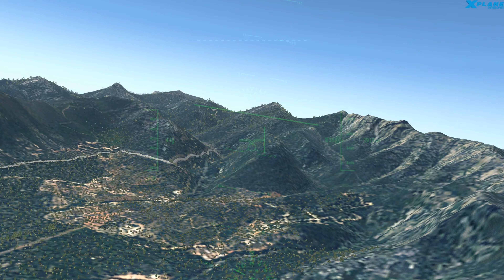X-Plane 11 | Colección de aviones para X Plane 11 Modelo Northrop F 5 Freedom Fighter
Colección de aviones para X-Plane 11 Modelo Northrop F-5 Freedom Fighter
Colección de aviones histórico para X-Plane 11.

El Canadair CF-5 denominado CF-116 es un cazabombardero, su primer en 1968 y se retiraron en 1995.
Modelo reconvertido manualmente para X-Plane 11.